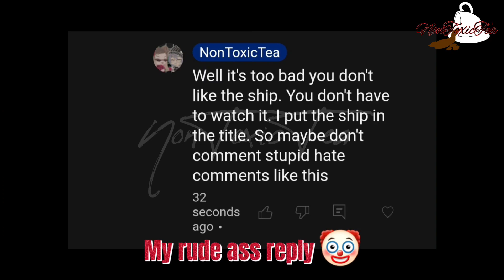"You never understand!" Demon slayer meme. Sad tanjiro AU. And hate comment review. By NonToxicTea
Sorry this took long. I was watching AOT all day. And I was lazy. And I don't want to make videos when I'm lazy because they would be bad. So I make videos when I want to. Also don't send hate to the person who left the hate comment.  You can't actually, they don't post videos.